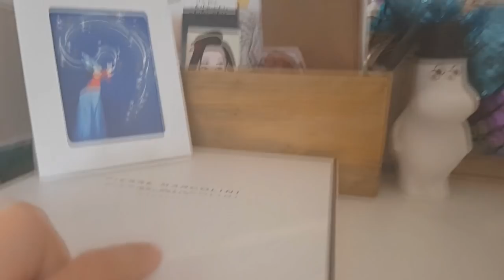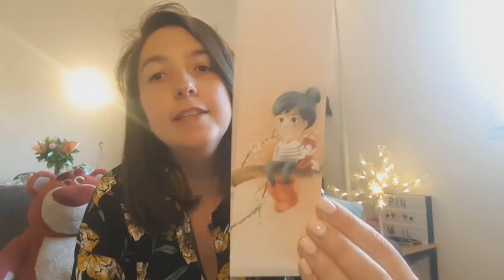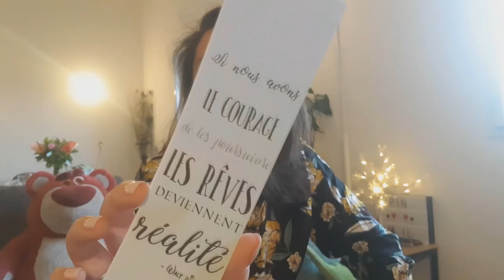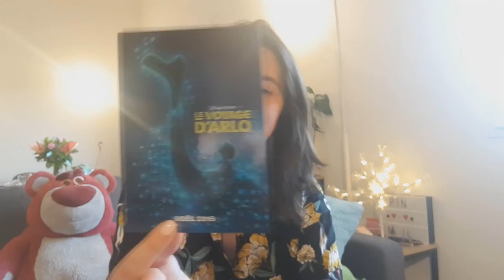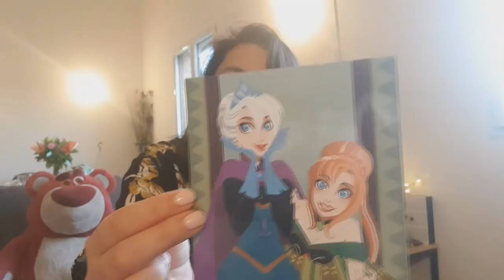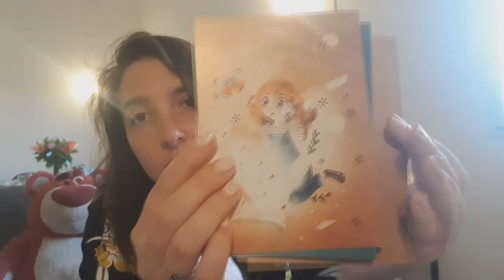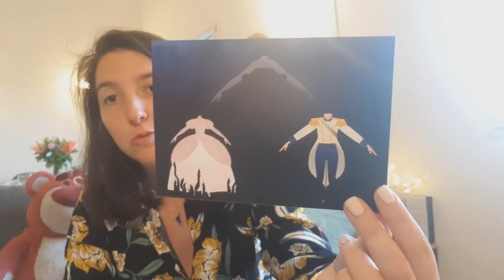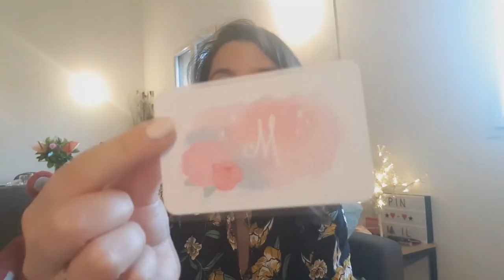OUVRONS LA BOITE AUX MERVEILLES : Ma Collection d'illustrations et de marques-pages de créateurs !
Une petite vidéo sans prise de tête pour aujourd'hui, beaucoup moins travaillée que les autres , pour pas dire pas du tout en fait ... j'espère que le coté brut ne vous généra pas trop , ça fait un bien fou de ne rien préparer à l'avance ! Vous collectionnez quoi vous ??

Pour me suivre dans mon univers :
La moindre question ? N'hésites pas me contacter à cette adresse:
ou sur Instagram !